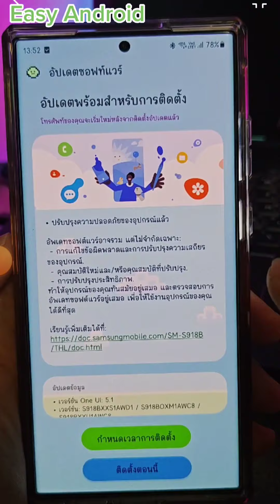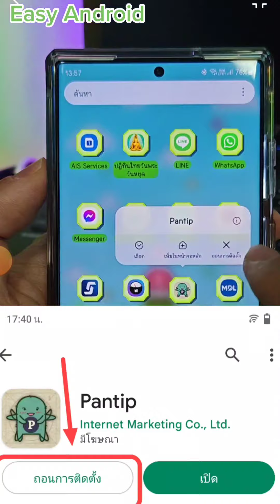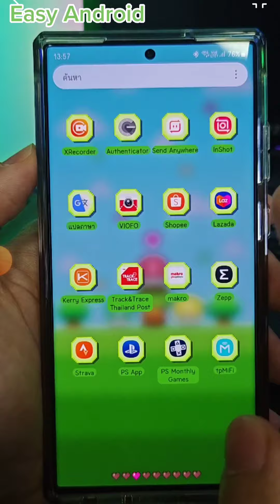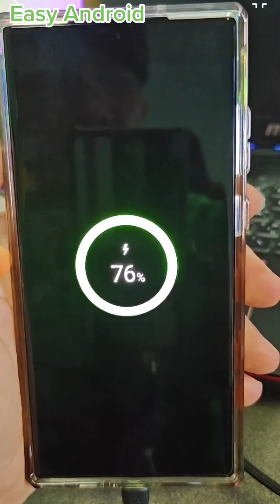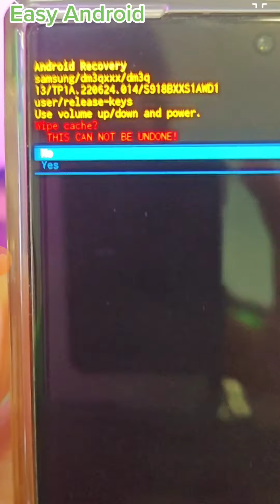วิธี Wipe cache partition แก้ช้า แลค แบตไหล ร้อนผิดปกติ | Easy Android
เคยสงสัยไหม ทำไม Android ยิ่งใช้ ยิ่งอัพเดท ยิ่งช้าลงเรื่อยๆ
วิธี Wipe cache partition แก้ช้า แลค แบตไหล ร้อนผิดปกติ
⚡⚡ใครใช้มือถือ Samsung Galaxy รุ่นใหม่
✅✅S22 หรือ S23 ทุกรุ่น ทำตามได้เลยครับ ปัจจุบัน ต้องทำแบบนี้ เท่านั้นครับ
❌❌ไม่สามารถทำด้วยวิธีเดิมๆ แบบมือถือ Samsung รุ่นเก่าๆ ได้อีกต่อไปแล้วครับ

Easy Android